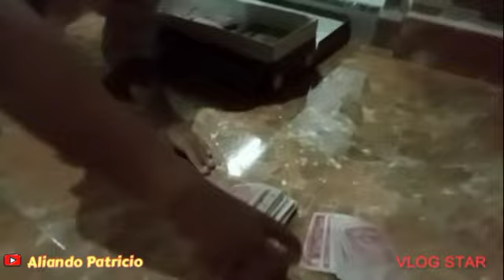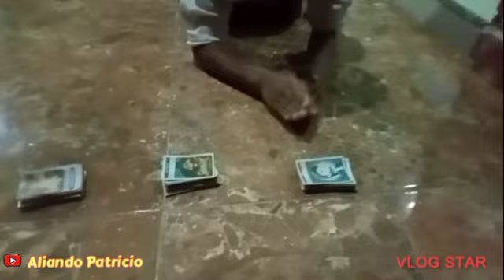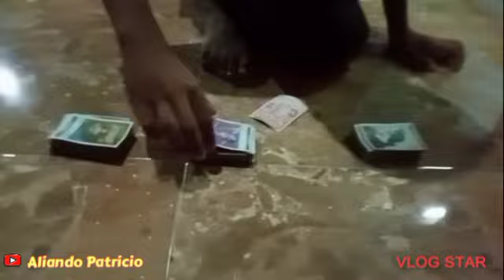malam minggu kita ,,,wayahe bersenang senang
Edit with Vlog Star app